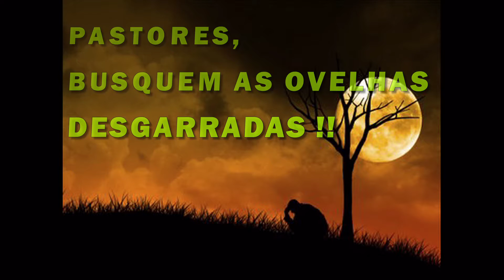LOURIVAL DE ALMEIDA - Estudo - BUSQUEM AS OVELHAS DESGARRADAS!!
UMA IMPORTANTE MENSAGEM COM O PASTOR LOURIVAL DE ALMEIDA, NO PROGRAMA MENSAGENS CANTADAS, QUADRO "CONHECENDO MELHOR A SUA BÍBLIA". PROGRAMA QUE FOI AO AR NO DIA DE ONTEM 05/09/16. A NOSSA INTENÇÃO É LEVAR A PALAVRA E GANHAR ALMAS PARA O REINO DE DEUS. COM ISSO A NOSSA SATISFAÇÃO É QUE O MAIOR NÚMERO POSSÍVEL DE PESSOAS POSSA SER ALCANÇADO COM A PALAVRA DE DEUS ATRAVÉS DE NOSSAS PUBLICAÇÕES, POR ISSO PEDIMOS QUE NÃO DEIXEM DE CLICAR EM "Gostei" EM NOSSOS VÍDEOS, POIS ISSO AJUDA A DIVULGAR NO YOUTUBE, E SE POSSÍVEL CONVIDE PESSOAS A SE INSCREVEREM EM NOSSO CANAL. E O MAIOR INTERESSADO QUE É O NOSSO BOM DEUS IRÁ RECOMPENSAR A CADA UM... OBRIGADO PELO CARINHO DE VOCÊS E QUE DEUS ABENÇOE A TODOS.